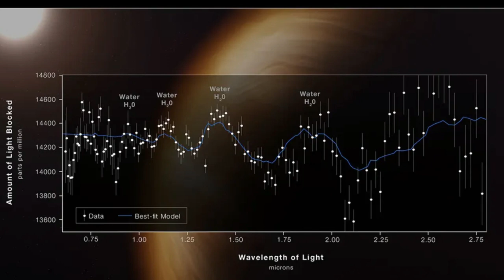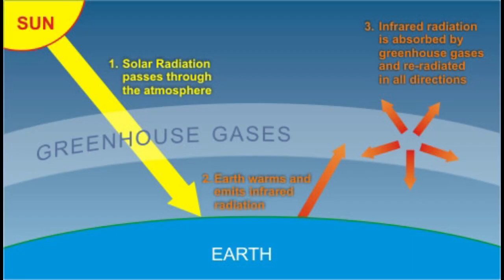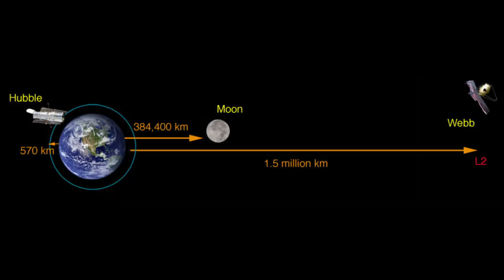How lucky are we to have the JWST? Let me tell you...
The James Webb Space Telescope is finally returning data, and we should be thanking every lucky star we have that it is. There are so many ways this could have gone wrong.